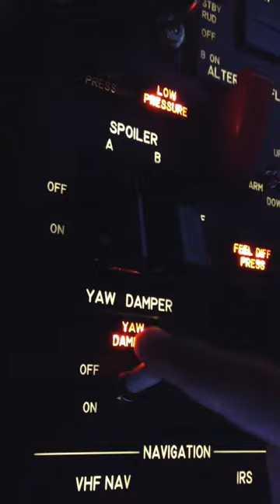Real 737 Yaw Damper in use...